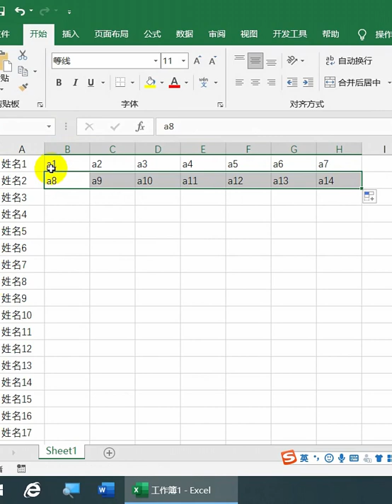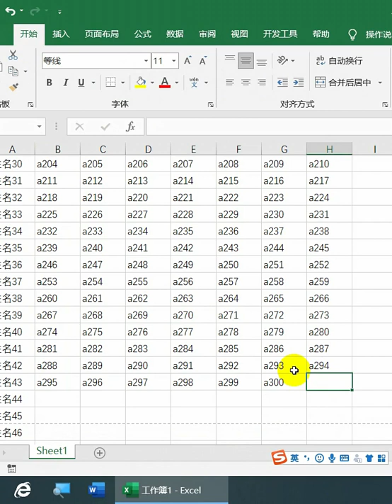三百个姓名打印到一张纸#Excel技巧